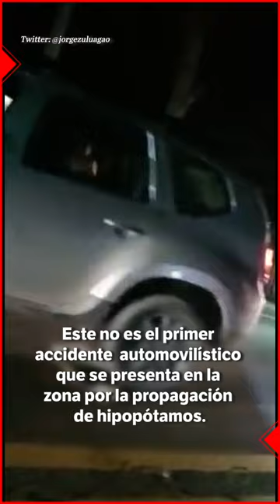Auto colisionó contra hipopótamo en Puerto Triunfo, Antioquia | El Espectador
Un accidente automovilístico ocurrió en Puerto Triunfo, Antioquia cuando un hipopótamo y un automovil chocaron en la entrada del corregimiento de Doradal. El animal prenetecería a la Hacienda Napolés y haría parte de los 150 ejemplares que existen en la región por la reproducción masiva de hipopótamos.